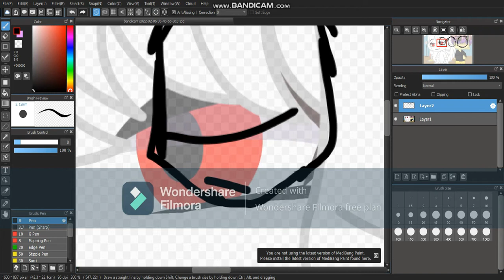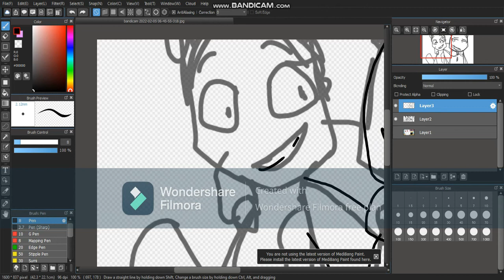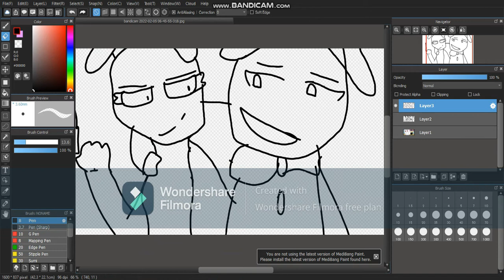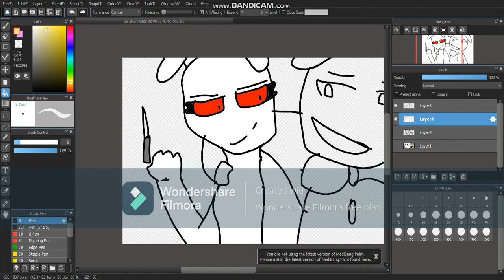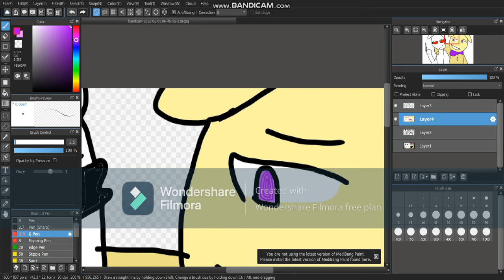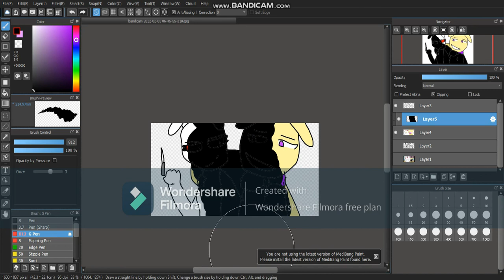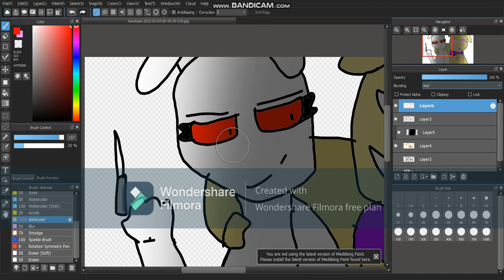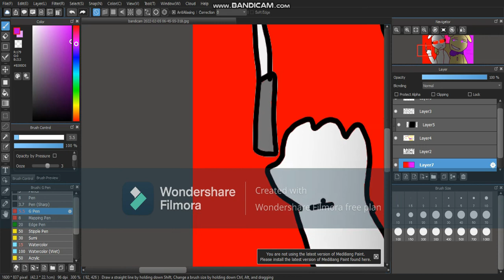Glitchtrap And Vanny From F҉r҉e҉d҉d҉y҉s҉ ҉D҉e҉m҉i҉s҉e҉ | Speedpaint | #1